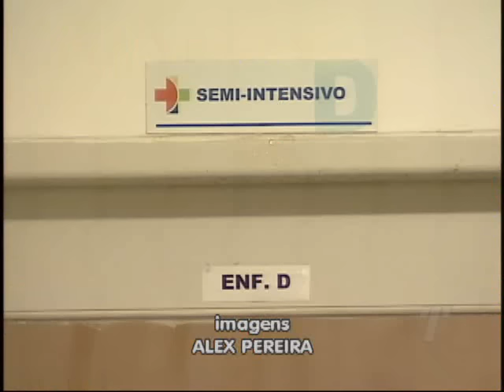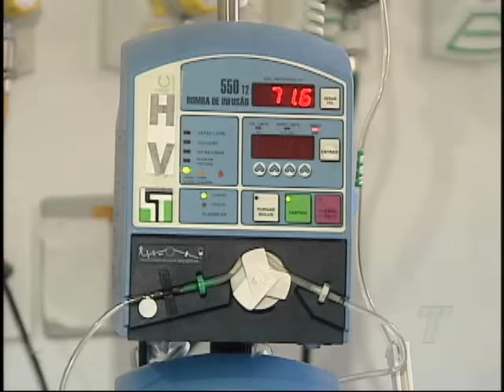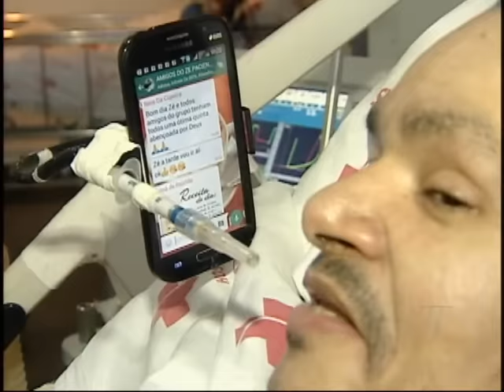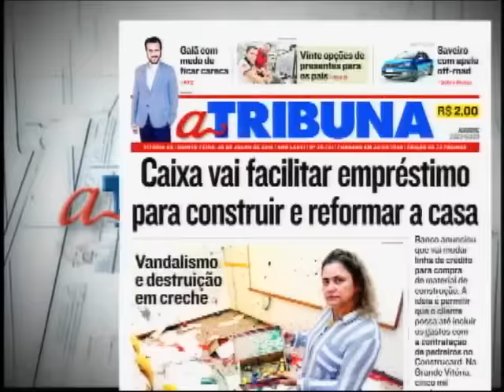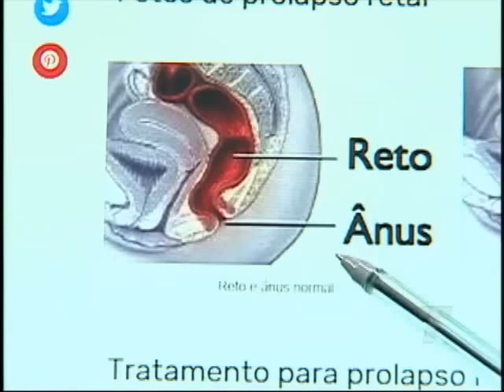TN 1ª Edição 28/07/2016 PARTE 2